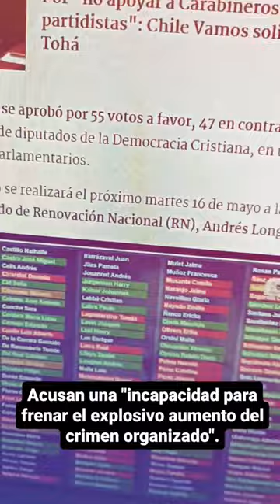La ministra Carolina Tohá será interrogada.